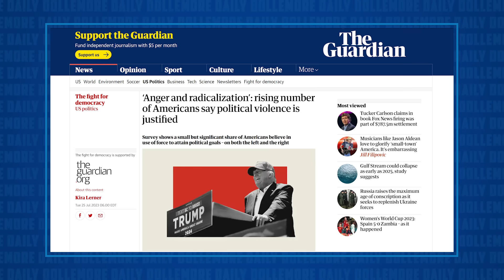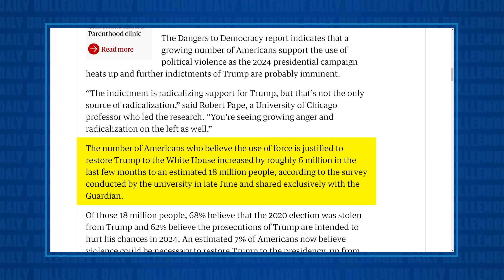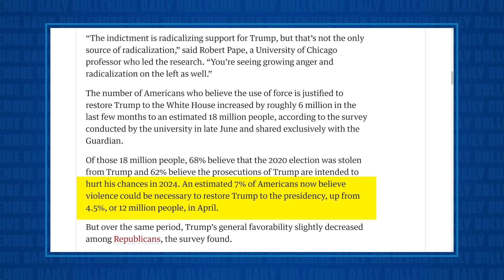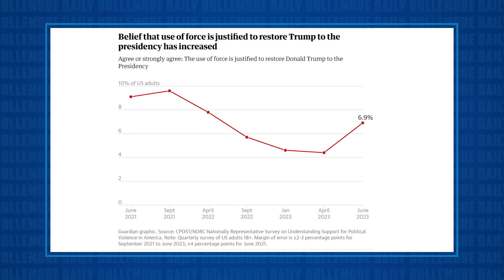Nearly TWENTY-MILLION Americans Say Violence Necessary to Make Trump President Again!!!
Jesse talks about the latest polling in the Dangers to Democracy report from the University of Chicago. It reveals the alarming number of Americans (nearly 20 million) willing to commit acts of violence to make Donald Trump President again.